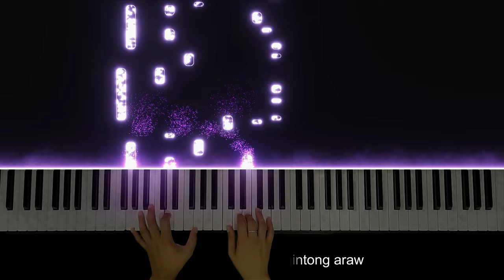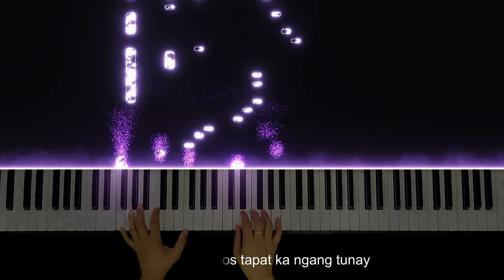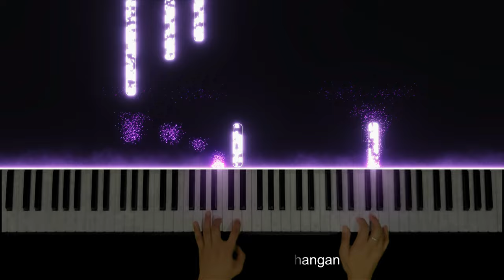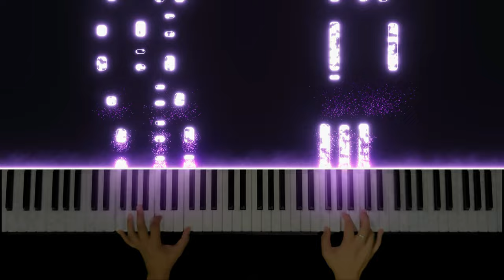Dakilang Katapatan - Arnel de Pano | Piano Instrumental by Angelo Magnaye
♫♫♫ Composed by Arnel de Pano
🎹 May own arrangement and interpretation of the song